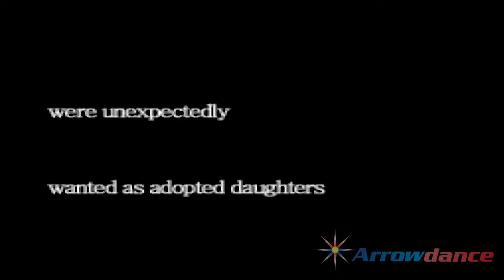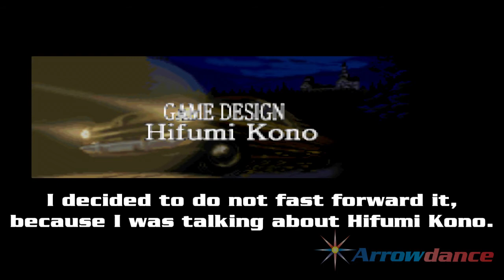Clock Tower: The First Fear [PS1] (H ENDING) #01 [I MISSED THIS GAME!]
Hello everybody! Arrowdance's here! And welcome to "Clock Tower: The First Fear", the 1st one of the series! Yeah, I wanna continue playing these franchise, I'm playing the PS1 version (with an english patch). So in this episode, I got the H ending (the worst one), this is the fastest one you can get. In the next one we will see what ending I can get. I'm playing in the ePSXe emulator.
I hope you'll enjoy this gameplay, guys!